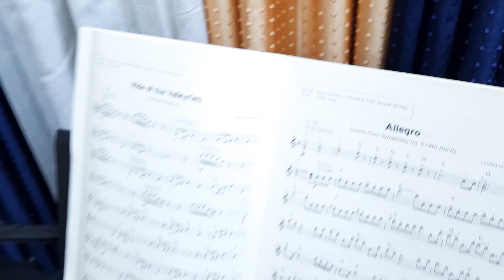// ALLEGRO// ELECTRONIC KEYBOARD//TRINITY//GRADE - 03, 2019 -2022 //GEORGE CHEMPERI //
//ALLEGRO// ELECTRONIC KEYBOARD//TRINITY//GRADE -  03, 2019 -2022 //GEORGE  CHEMPERI // AMRITH PIUS MANU, SREEKANDAPURAM , SRUTHILAYA INSTITUTE, CHEMPERI